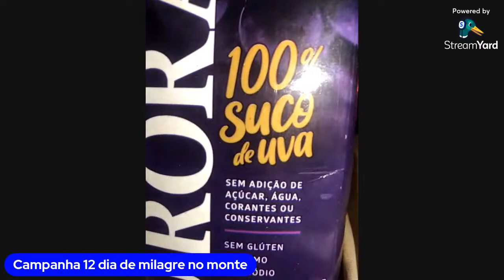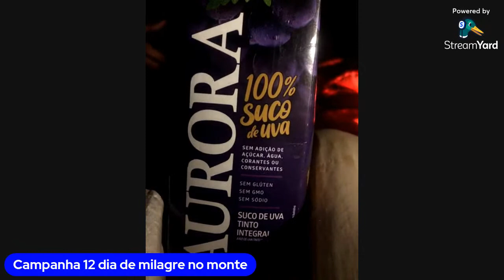Oração no monte 12 dia da campanha